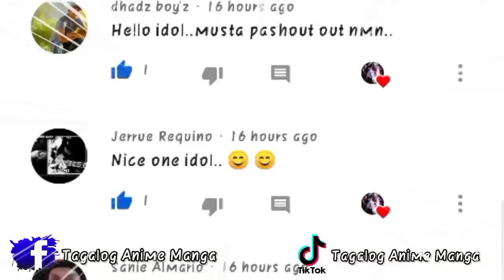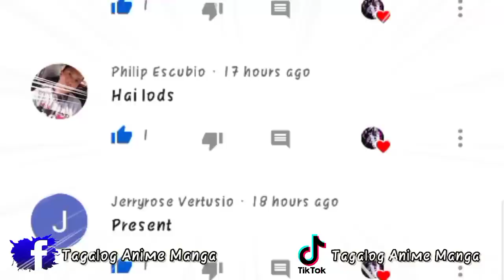Osaka Vs Kanagawa - Ch.42 - Ang Pasa Ni Sakuragi , Na ikinagulat Ng Buong manonood,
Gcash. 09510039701